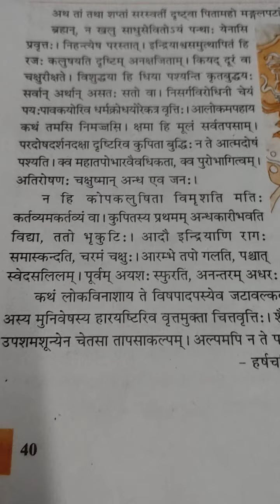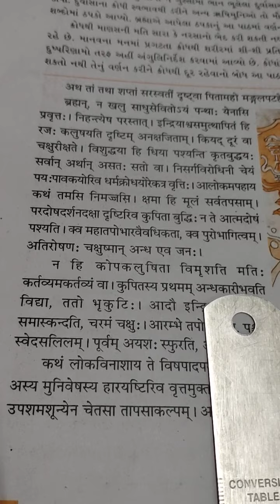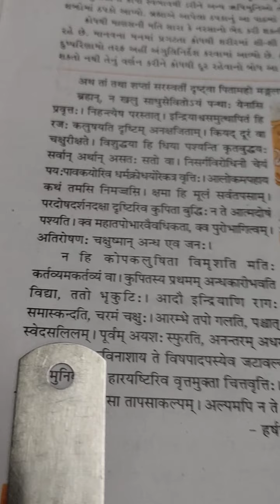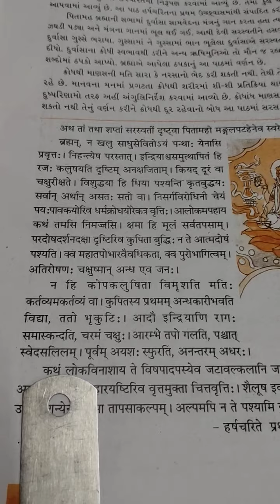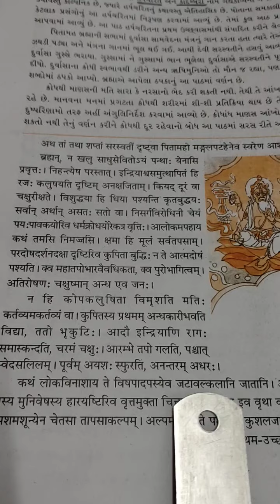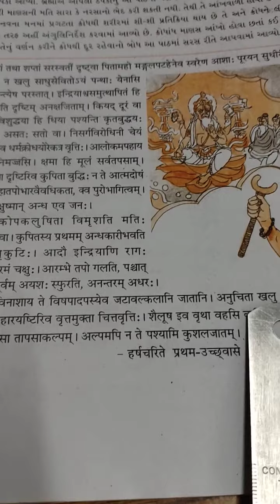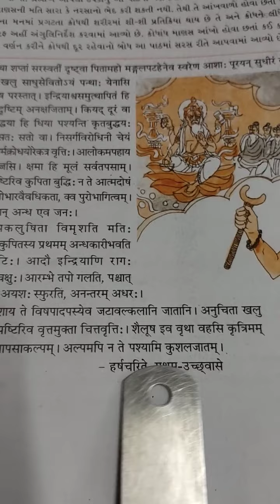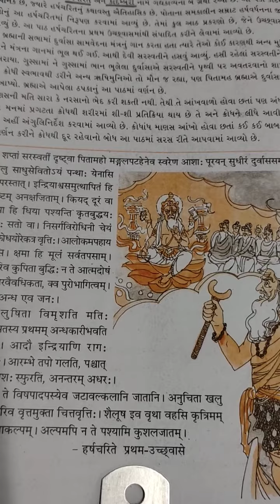10th Sanskrit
Unit 4